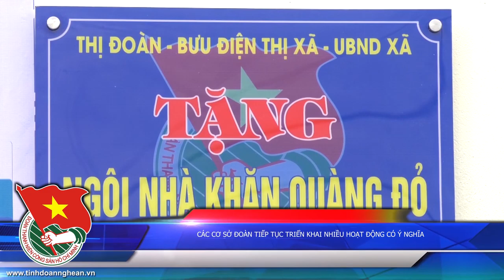ban tin thang 7